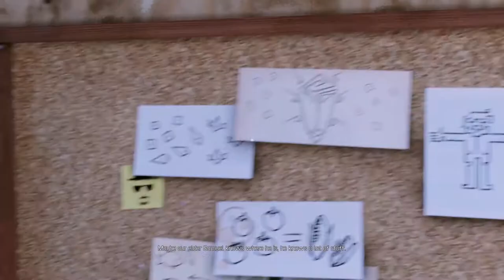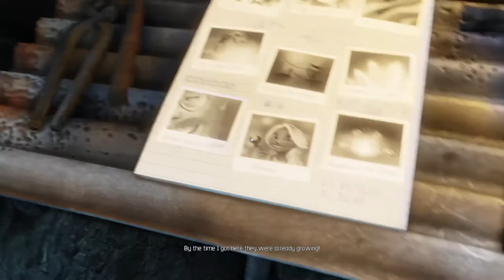How I Found and Lost My Frog Girlfriend! || A Story About My Uncle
BACK BURNER FAMILY! Join me in this adventure as we jump, leap, and rocket through the skies! This adventure was a fun one and I enjoyed all the sights that came along!